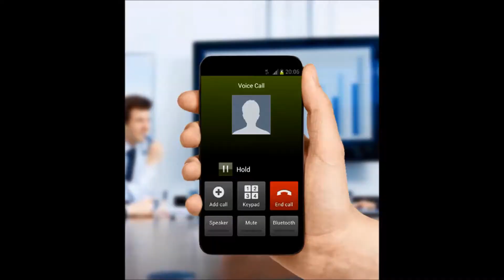JIO PRIME MEMBERSHIP hack on GST for free||100% works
Just some funny hacks.